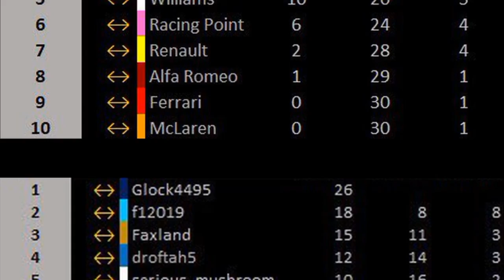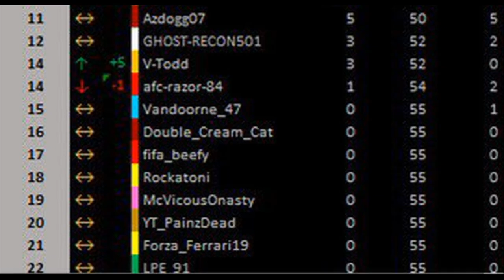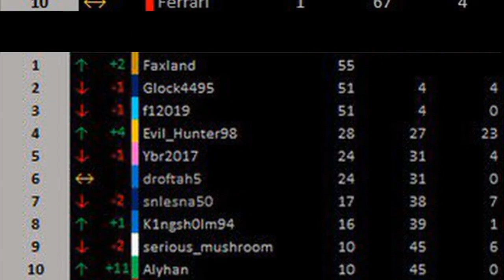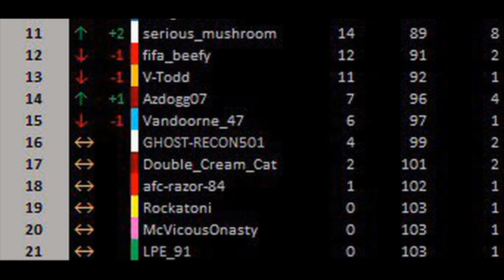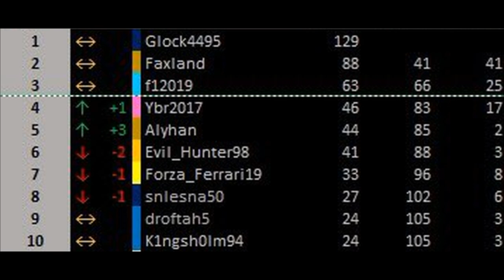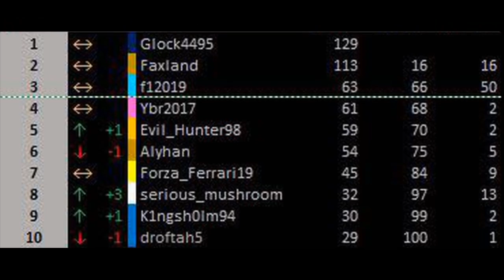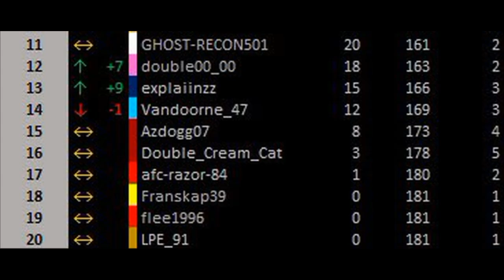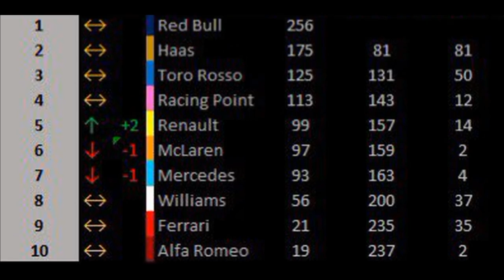ALR Silver Season 1 Review - Mid Season Part 1/2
ALR GOLD Every Sunday from 7.30pm UK Time
ALR SILVER Every Monday from 7.30pm UK Time
ALR BRONZE Every Tuesday from 7.30pm UK Time

If you are interested in joining ALR please register on our website here!